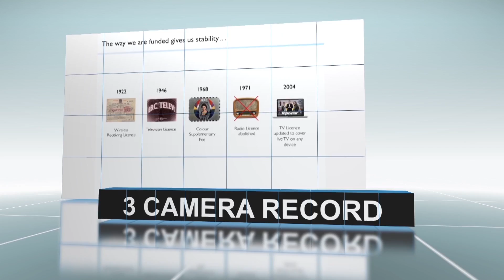PAVEMAR PRODUCTIONS 2015